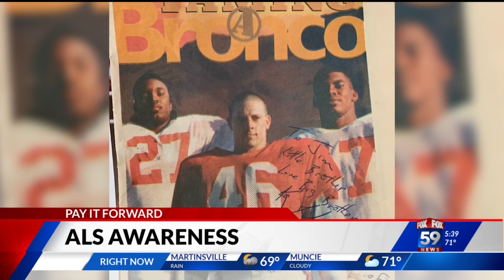Man raises ALS awareness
A man is raising awareness for ALS after his diagnosis.